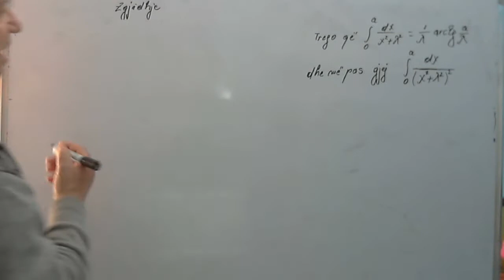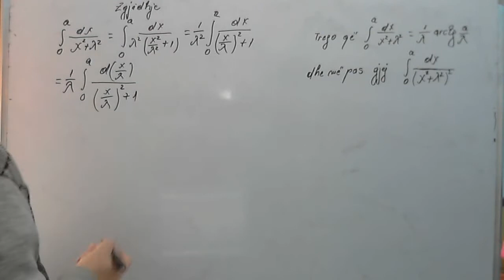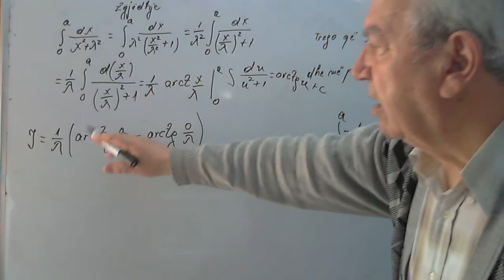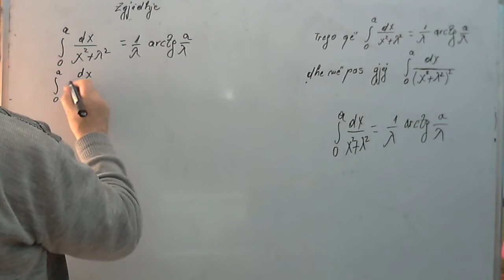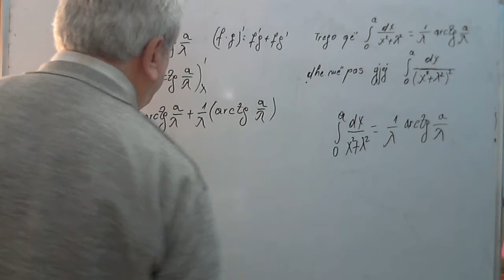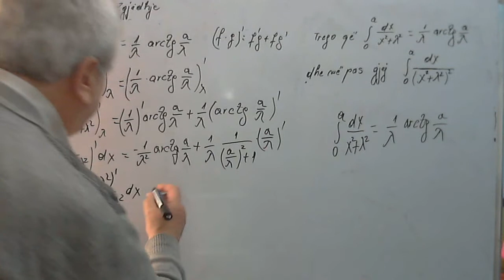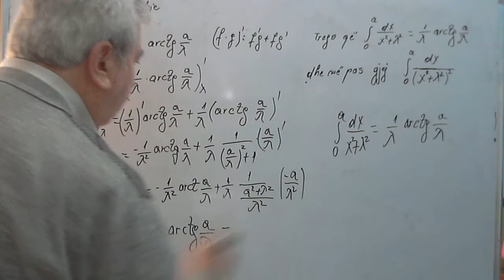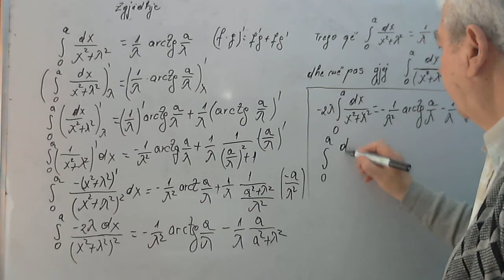Analëzë matematike 2/ Integral që varet nga një parametër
Në këtë seri videosh do të zgjidhim disa ushtirime nga analiza matematike 2. Do të ndihmohen nxënësit e studentët por edhe ata që janë dashamirës të matematikës për t’u njohur me disa njohuri që përmban program i kësaj disipline  Meqenëse provimet në këtë lëndë janë janë së afërmi, do të fillojmë me disa ushtrime që i përshtaten ushtrimeve të shkollës së lartë por që kanë një lidhje organike dhe me njohuritë që janë fituar në të  mesmen. Në grupin e pare, do të zhvillojmë disa ushtrime që kanë të bëjnë me kuptimin për funksionet me disa ndryshore dhe kryesisht do të përqëndrohemi në ata me dy ndryshore, do njihemi limite me vashdueshmërinë e derivatet e pjesëshme të tyre. Gjithashtu do të japim edhe disa kuptime mbi integralet e dyfishta e të trefishta, kuptimin e serive numerike e atyre polinomiale etj. Nuk do të lemë pa zhvilluar dhe ndonjë ushtrim nga logjika matematike.